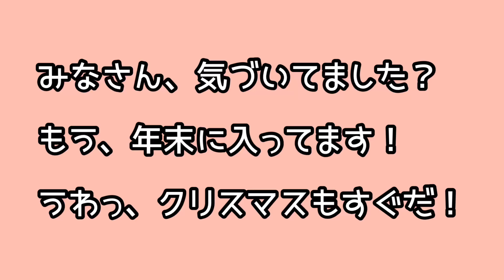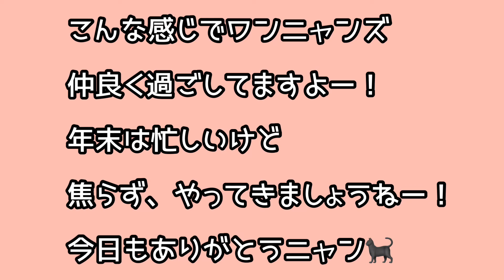気づけば年末だね！